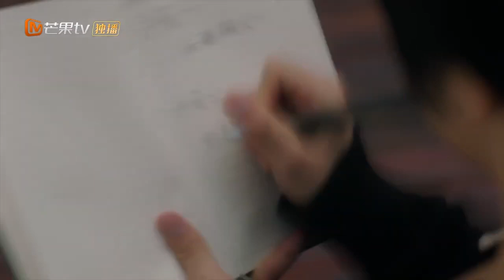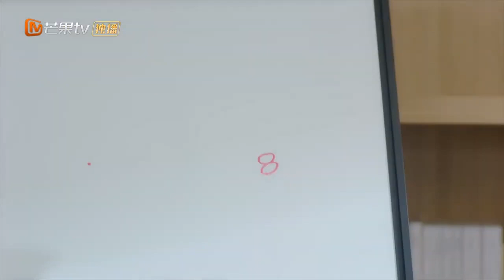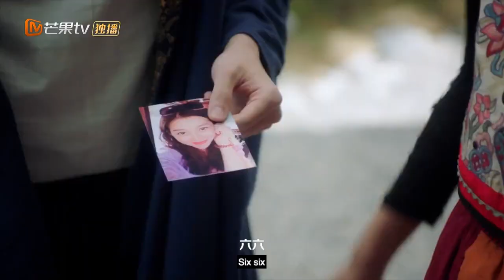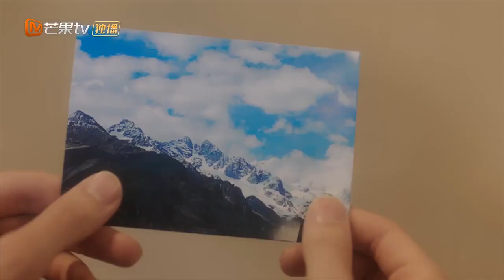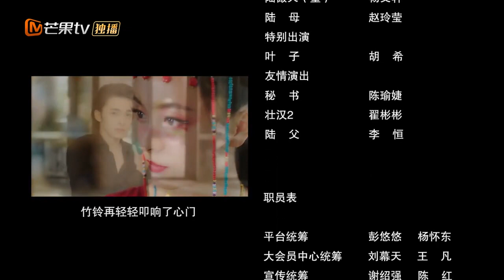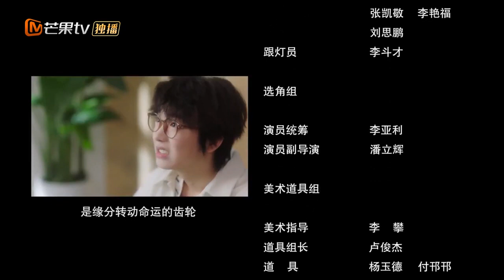【ENG SUB】《My Matrilocal Husband 族长的赘婿 》加长版第3集：傲天若柔为改造酒店假扮情侣！难道他真的愿意当赘婿？ 【芒果TV大芒】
简介：不近人情只想追求利益的白鹭集团继承人陆傲天被误会带到了原始森林深处的“花城”酒店，被迫成为半原始部落族长段若柔的“赘婿”，意外发现此地竟与消失两年的母亲有关，在寻找母亲的过程中，体验了壮美大自然的无限美好，同时感受到天地之间有钱换不来真心。